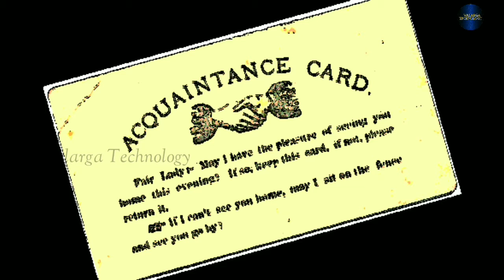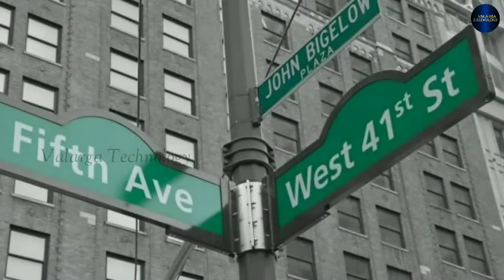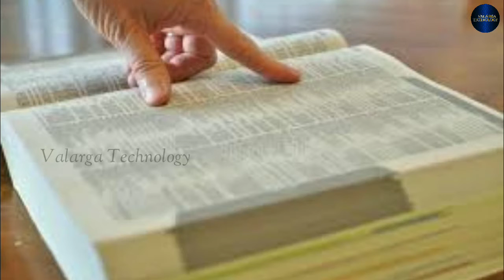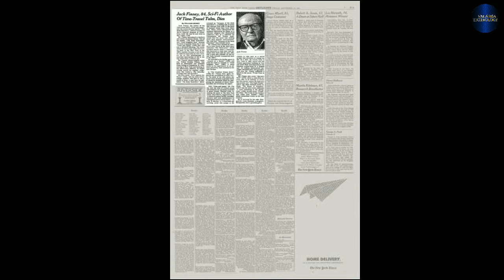75 வருடமாக காணாமல் போய் திடீர் தோன்றினார்?? | Time Travel | Mysterious Story | ValargaTechnology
Rudolph Fentz is the focal character of "I am scared " a 1951 science fiction story by jack fenny which was later reported as an Urban Legend as if even had truly happened.It is related to time travel

Hello viewers,
நம் தமிழ் மொழியில்

  Valarga Technology